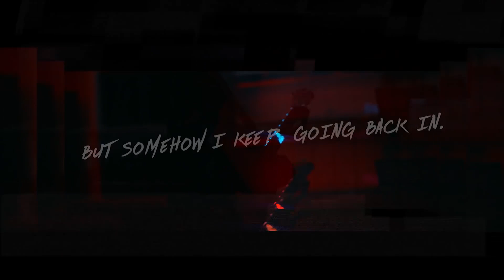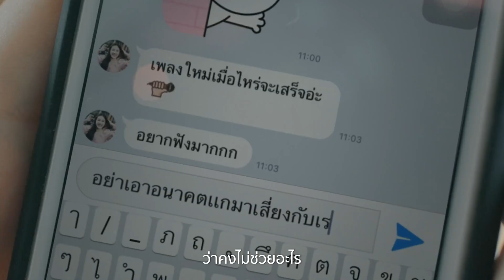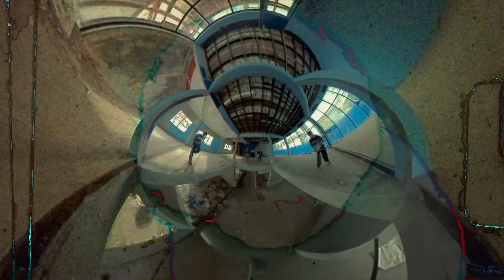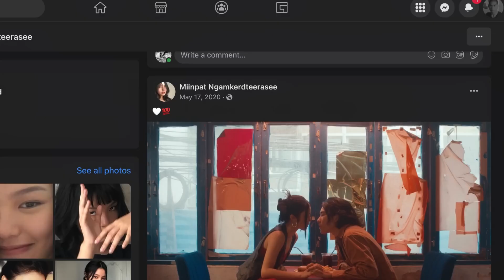[MV HITS] ROCK DUO HITS Paper Planes & Fool Step l ทรงอย่างแบด (Bad Boy), ไอฟาย (I’m fine)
00:00 ทรงอย่างแบด (Bad Boy) - Paper Planes
04:01 เสแสร้ง ( Pretend ) - Paper Planes feat.MOON
07:55 ซ้ำซ้ำ - Paper Planes
12:05 ไม่ได้ไปต่อ - Fool Step
17:14 ลบเลือน - Fool Step
21:21 ไอฟาย (I’m fine) - Fool Step feat.HYE